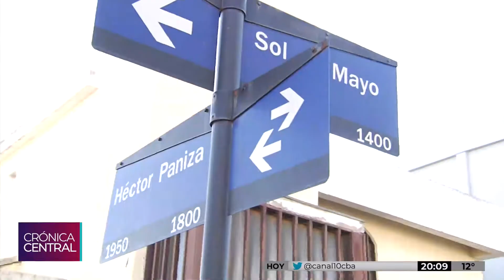Horror en barrio Avenida: apareció muerto un joven de 23 años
Se investiga la participación de un tercero. La Policía indica que no hay indicios de robo en el lugar.